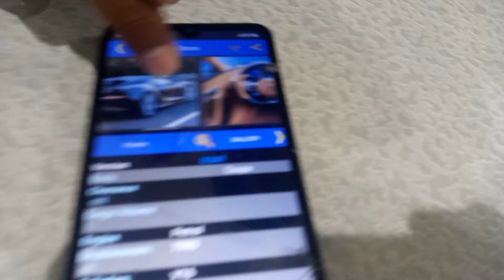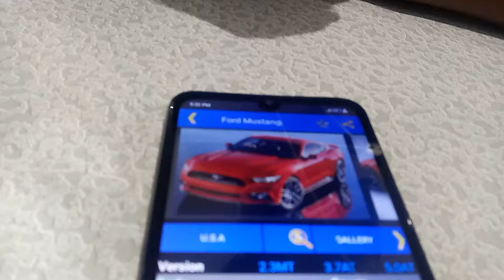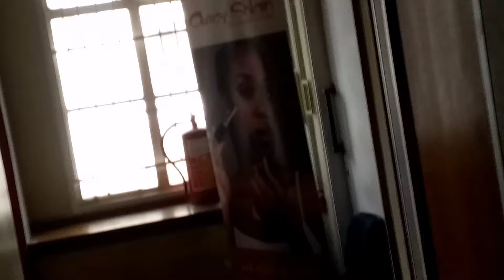A lot happened in this vlog| why I have been away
hi guys welcome, it has been 3 weeks long and I'm back.